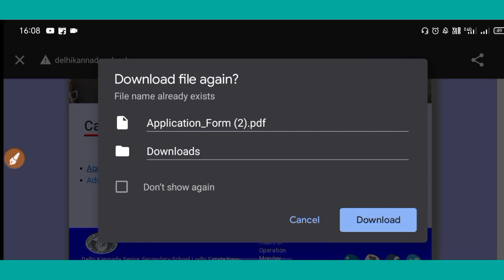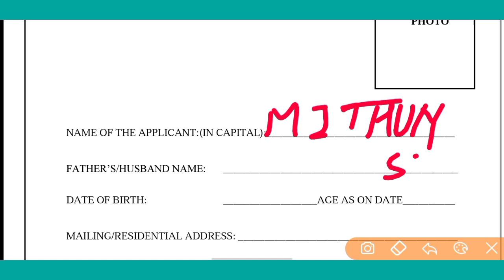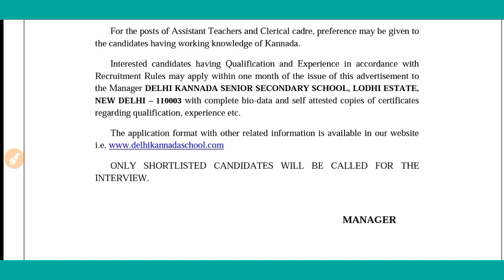GOVT TEACHER VACANCY 2021 | PRT TGT PGT VACANCY 2021 | MITHUN SINGH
KVS👇

KVS RECRUITMENT
KVS VACANCY

NVS👇

NVS PREPARATION

CTET👇

CTET ELIGIBLE
CTET 2021

DPS VACANCY
DPS RECRUITMENT